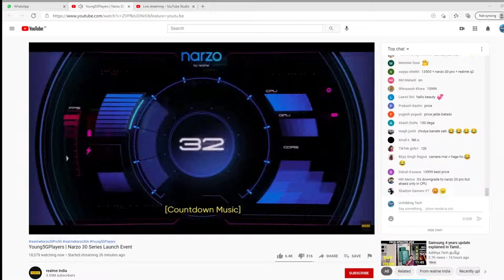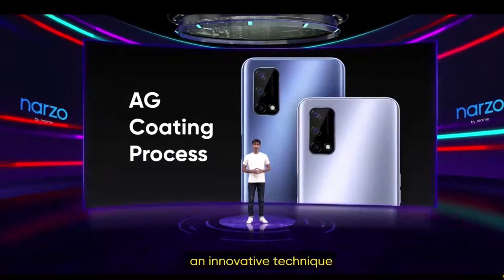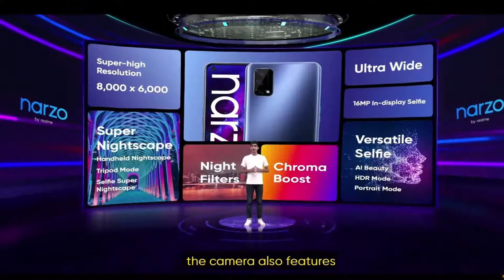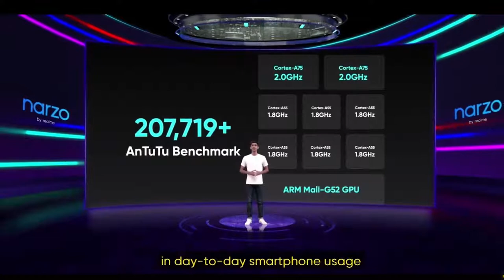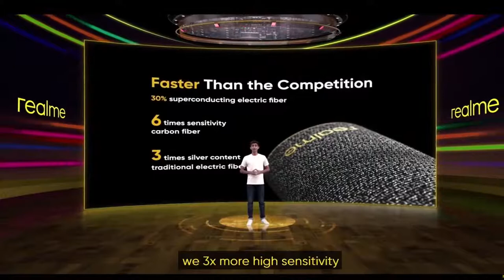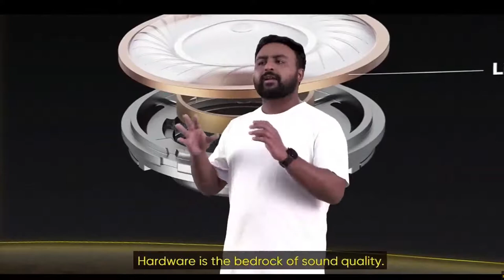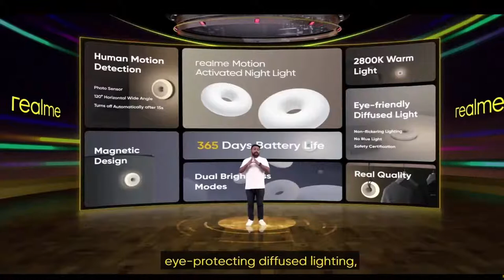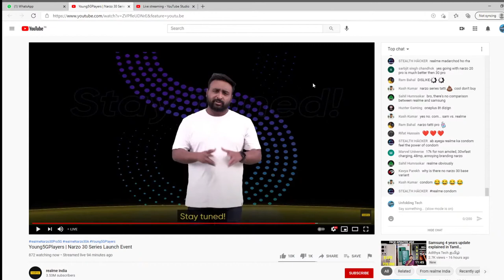Realme Narzo 30 5G Launch Event In Tamil | Xperience The Future ! 🔴 LIVE